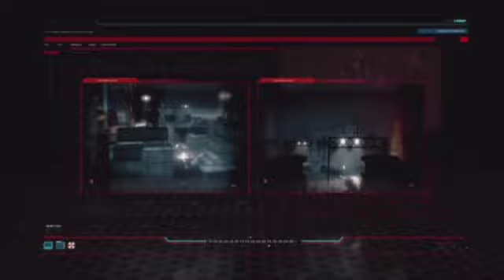Resident Evil - Operation Raccoon City - Missione 7 parte 1 ITA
Missione finale parte 1